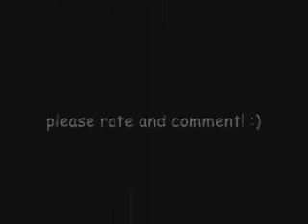(Me singing) Simone Cassano - This Christmas (Chris Brown)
in this video i sing a cappella the first part of the song "this Christmas" by Chris Brown